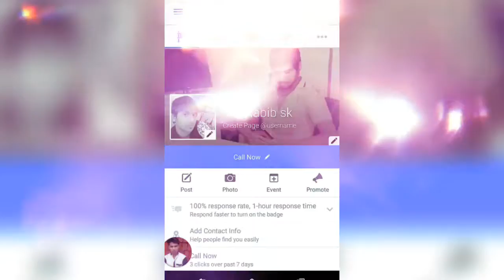Md Habib sk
Khaltipur. Kaliachak